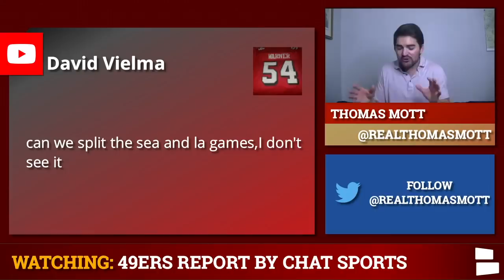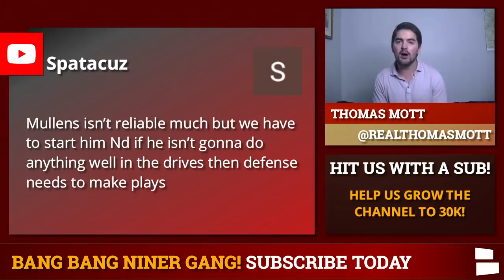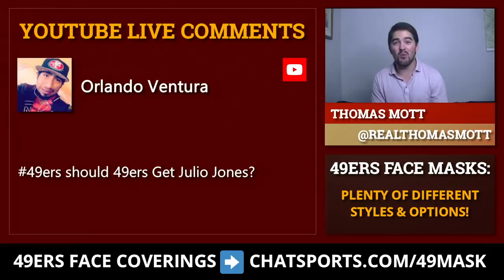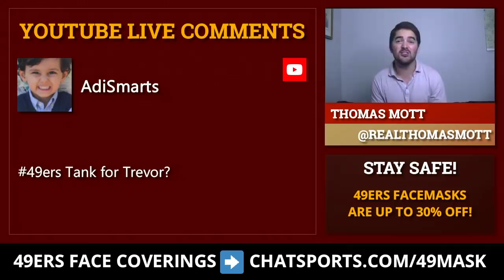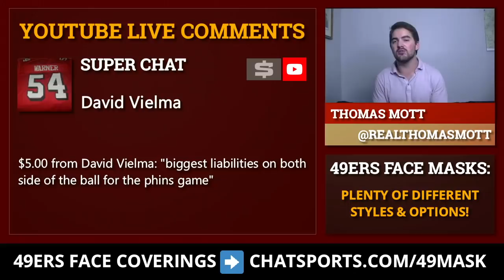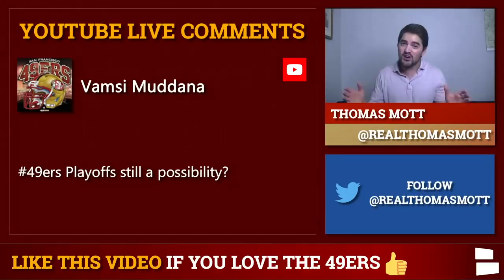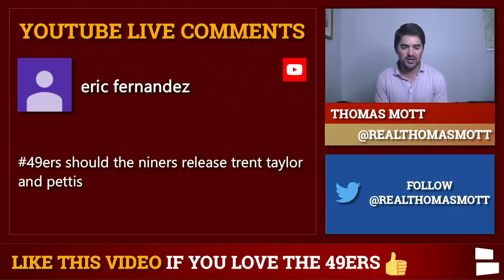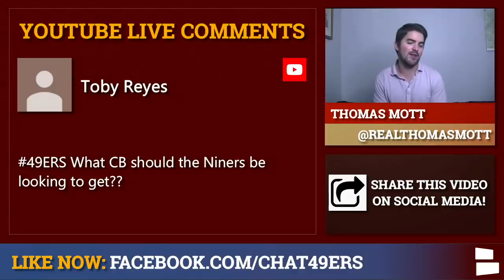49ers Trade Rumors On Julio Jones, JJ Watt & Dee Ford + Tank For Trevor Lawrence? | Mailbag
49ers Rumor Mailbag begins with questions on if the 49ers should trade for Julio Jones or JJ Watt? San Francisco has been in need of an elite WR ever since T.O. left and some fans want to know if the 49ers should trade for Julio. Also, would tanking for Trevor Lawrence ever make sense in the Bay Area? Host Thomas Mott answers your mailbag questions on today’s 49ers Report.

Should the 49ers look to trade DE Dee Ford? Ford is currently on IR and has been battling a back injury for the better part of the season. Ford is expected to be a key factor in the 49ers pass rush once he returns to the lineup after Nick Bosa went on IR with his season ending injury.

49ers Rumors & News mailbag questions from Thursday’s Live 49ers Report:

- Will the 49ers split their games vs. Rams & Seahawks?
- Can the 49ers trust Nick Mullens?
- Trade Dee Ford?
- Julio Jones trade?
- Trade for JJ Watt?
- Nick Bosa replacement?
- Tank for Trevor Lawrence?
- 49ers biggest liabilities right now?
- 49ers making the playoffs?
- Release Trent Taylor & Dante Pettis?
- 49ers CB targets?

Want to interact with 49ers Report host Thomas Mott even more? Follow Thomas on twitter for all the latest 49ers updates, news, rumors & more!

Get the latest San Francisco 49ers news by liking our Chat Sports 49ers Page on Facebook

Have you downloaded the Chat Sports app for iPhone or Android yet?